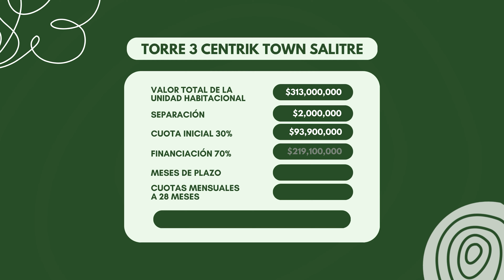FINANCIACION Y MODALIDADES DE PAGO - CENTRIK TOWN SALITRE - JLLFilms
Video informativo de financiación del proyecto Centrik Town Salitre en Bogotá realizado por JLLFilms